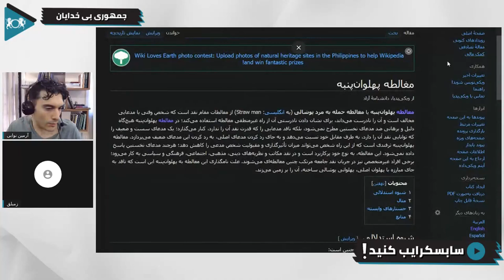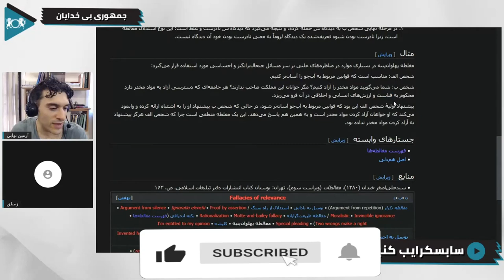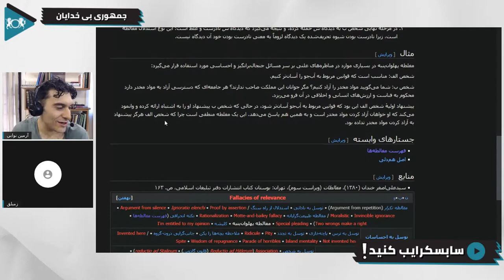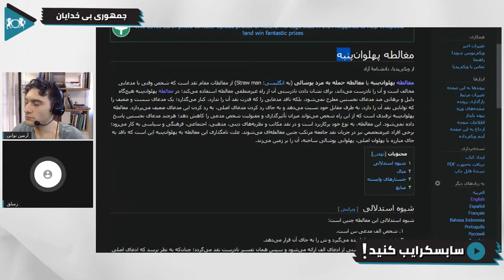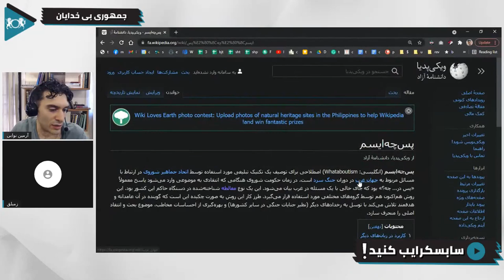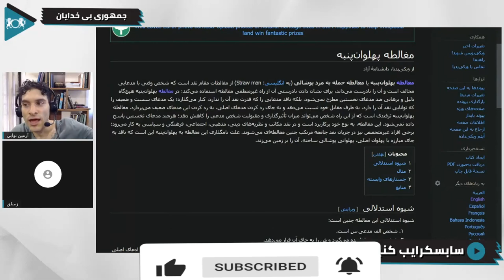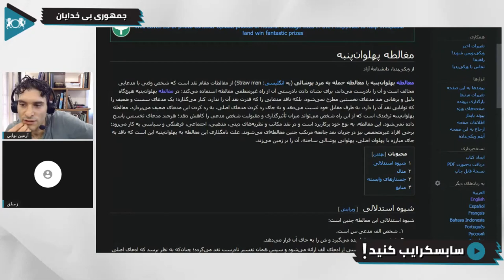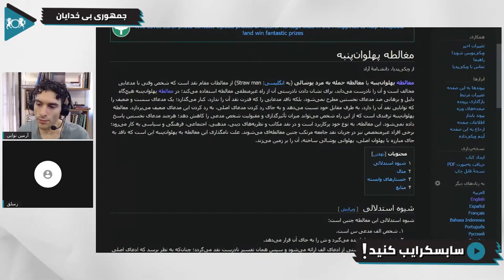بررسی مغلطه پهلوان پنبه | گفتگو با آرمین